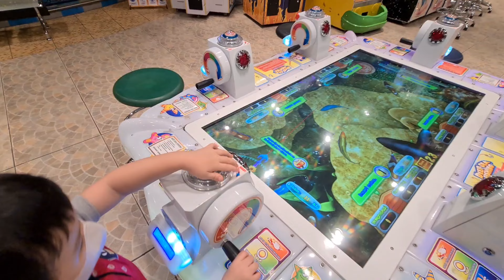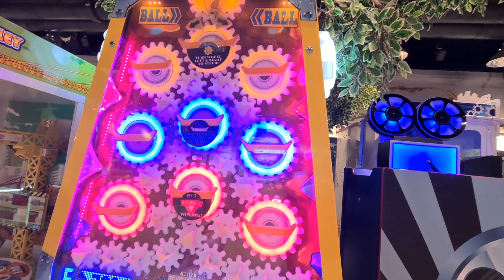Funworld time !! Main di fun world sampai puas, naik train kereta, airplane mesin capit claw machine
main di fun world